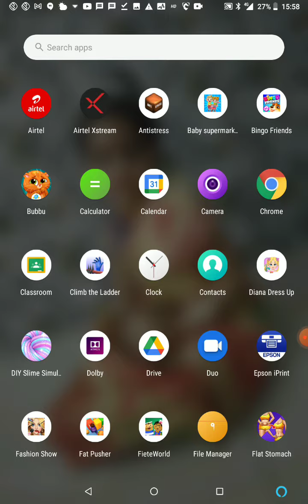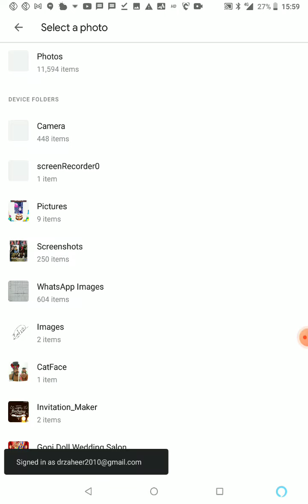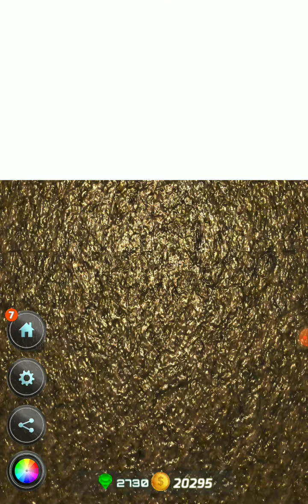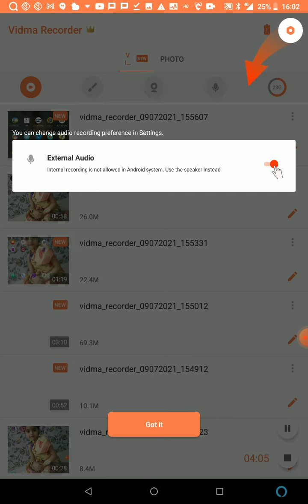Diy slime simulator asmr